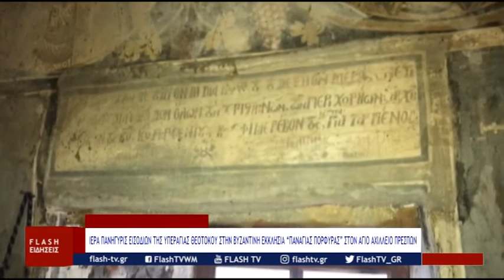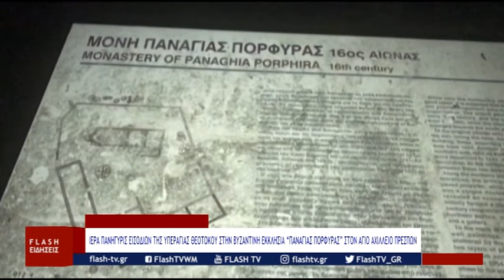ΚΕΝΤΡΙΚΟ ΔΕΛΤΙΟ ΕΙΔΗΣΕΩΝ 22 11 2021